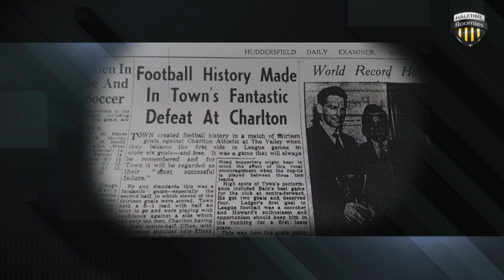Greatest Comebacks: Charlton vs Huddersfield 1957 | HalfTime Roomies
The Roomies talk about the historic 1957 battle between Charlton and Huddersfield that involved a player going out with a dislocated shoulder, a goal scored every 7 minutes and records that have stood the test of time over half a century later.